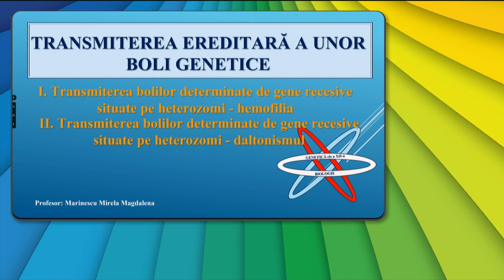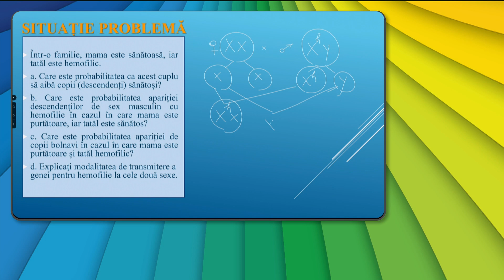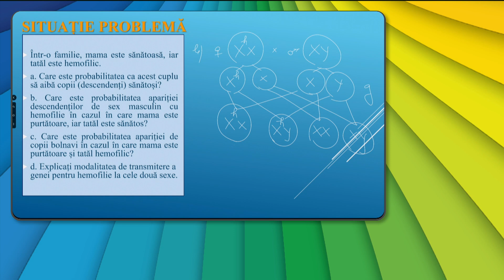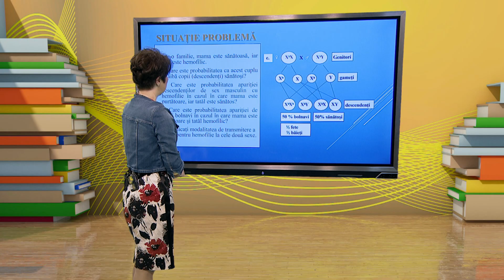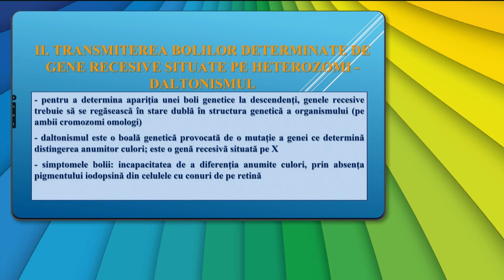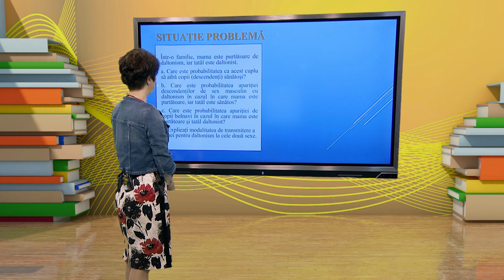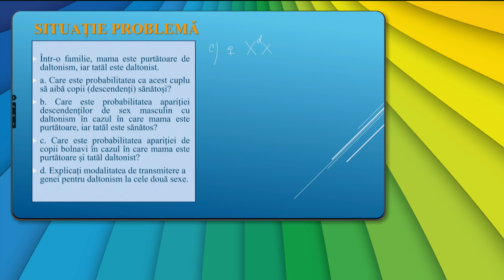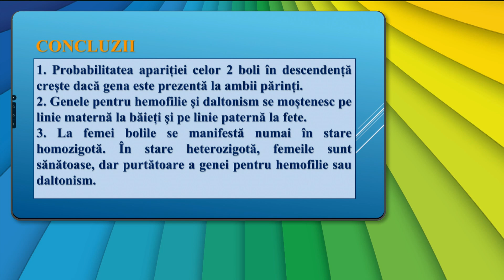TeleŞcoala: Biologie clasa a XII-a – Transmiterea ereditara a unor boli genetice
Ediţia din 16 mai a emisiunii TeleŞcoala, difuzată pe TVR2, în care Mirela Marinescu ne-a propus recapitularea cu tema „Transmiterea ereditara a unor boli genetice”.